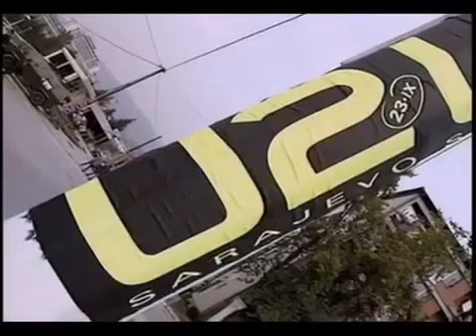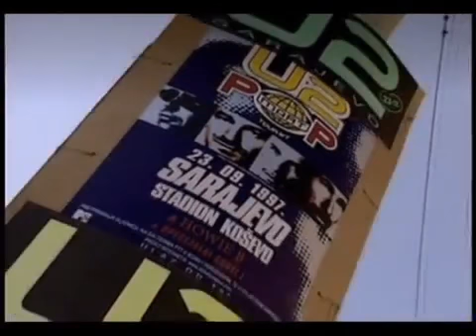U2 "Missing Sarajevo" Documentary (part 2 of 2)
The “documentary” version features no footage of the Passengers performance in Modena, Italy. Instead, it features more footage from the Miss Sarajevo documentary by Bill Carter, plus chilling stats about the war in Bosnia. The video is sepia coloured throughout and features footage from the “Miss Sarajevo” pageant, as well as footage of ordinary people in the streets of the city, and numerous shots of the city and the damage caused by the ongoing war. The footage of the beauty contest was filmed in a basement in Sarajevo in 1993, it was held there in an attempt to avoid sniper attacks.

Inela Nogic, the winner of the pageant spoke about the craziness of holding a beauty pageant while there was a war around them: “‘It was a crazy thing to do during a war, but we tried to live a normal life. It was some kind of a defense mechanism we all had.’‘

The video ends with some information about the war:

In 1914 the war started in Sarajevo, Bosnia. In 1991 it started again. Since then…

300,000 killed or wounded40,000 children killed or wounded50,000 women raped300,000 homeless1.2 million refugees

The footage from the video came from Bill Carter’s documentary Miss Sarajevo. The documentary took Carter to Sarajevo in the winter of 1993 and he lived there during the conflict. U2 would show live satellite link ups with Carter during the Zoo TV tour.

A second version of the video was released later which featured footage from Bono, The Edge, and Eno joining Pavarotti in concert in Modena, Italy.

Directed by Pinko and Bill Carter
Video Director: Bill Carter
Unknown Locations, Sarajevo, Bosnia
Date of Filming 1993
Date of Release 1995-09

Miss Sarajevo is a surreal and startling portrait of Sarajevo, the capital city of Bosnia, during the height of the city's siege. Winner of the International Monitor Award, Golden Hugo, and theMaverick Director Award (Newport Beach Film Festival). Instead of following the scenes of carnage that the main media so often squeezes into thirty second dramatic sound bites, Carter's camera follows the alternative scene of artists, young people and the people determined to live as normal a life as they could under the most difficult and dangerous conditions.

U2's singer Bono serves as executive producer and U2, along with Luciano Pavorotti, sing the theme song, Miss Sarajevo. Carter and Bono met in Italy at a U2 concert during the war when Carter managed to interview Bono for Sarajevo television. They went on to do the well-documented satellite connections on the European leg of the Zooropa tour.
U2 concert took place in Sarajevo, on Sept. 23rd, 1997, during their PopMart Tour.

Other videos about "Miss Sarajevo"

©U2